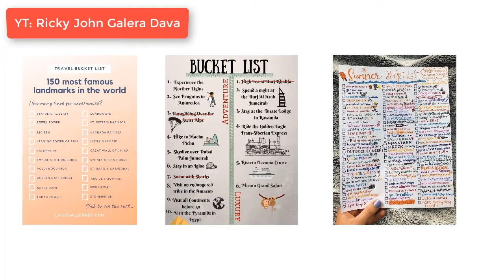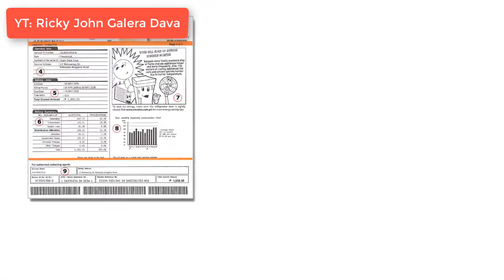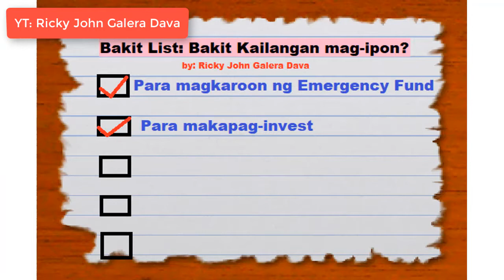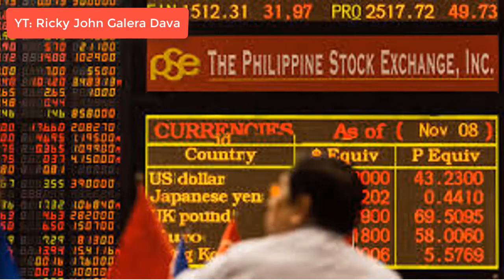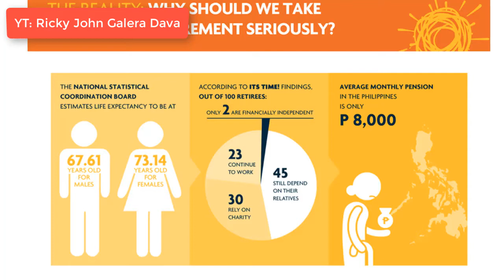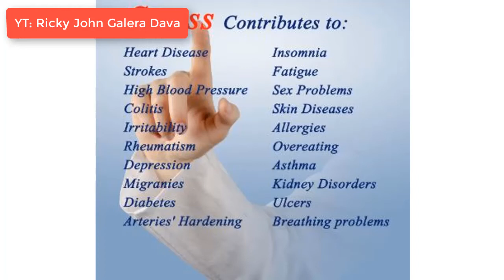BAKIT LIST: Bakit kailangan mo makapag-ipon?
Ang tamang pag-iipon, paggastos at sakripisyo ay ang tunay na susi para sa isang matiwasay na buhay. • Wala namang masama sa mga gastusin para maging masaya. Ang kailangan lang natin ay tamang prioridad. Kung kailangan nating mag-adjust para makapag-ipon ng tama, pwede tayo magbawas sa mga gastusin.